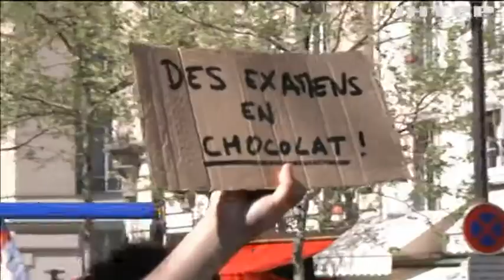Протести у Франції: до страйкарів приєдналися держслужбовці та водії